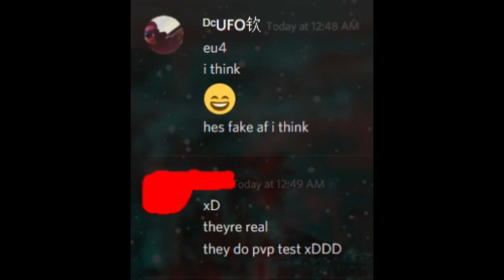Killing The Game [Part 2] Ranik Trash (Starve.Io #180)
This is a 20 min video filled with kills :)

Tnx for all your suport on the vids love u all no homo ofc lets hit 5k subs!

Killing The Game [Part 2] Ranik Trash (Starve.Io #170)